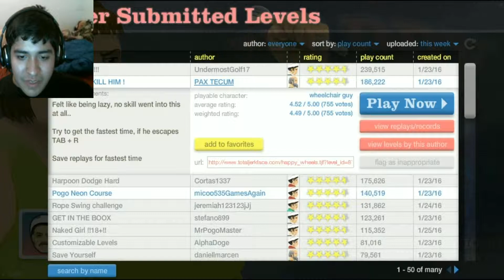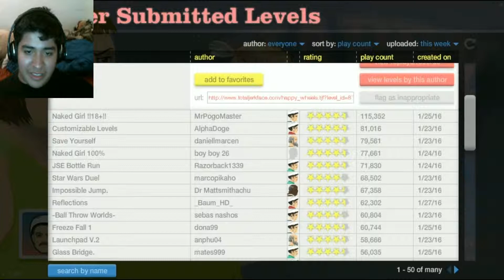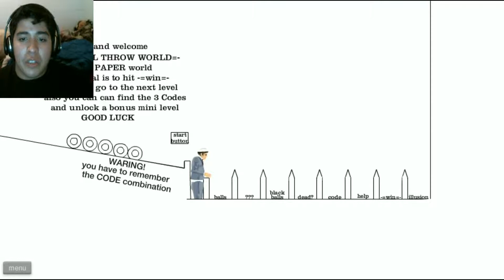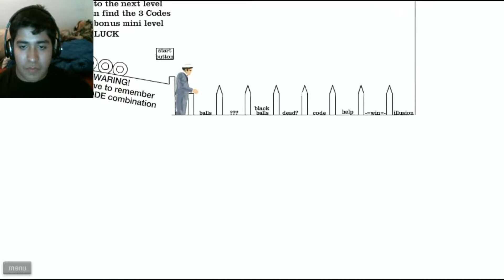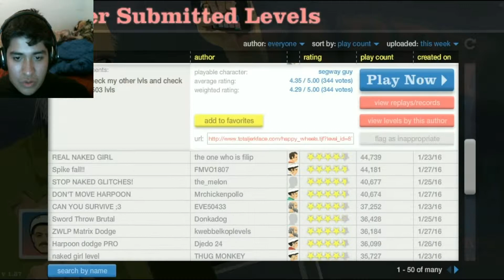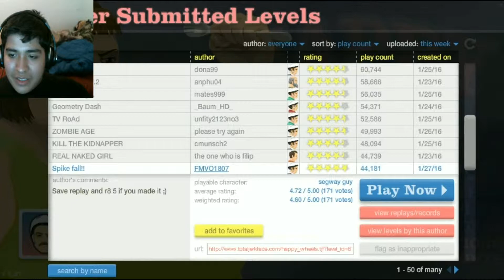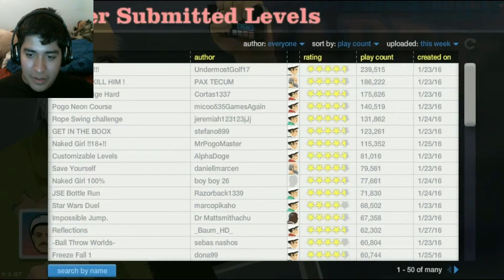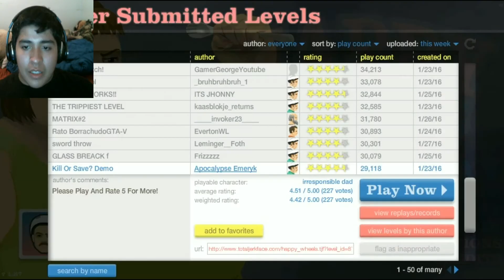A Little Less Win- Happy Wheels #2